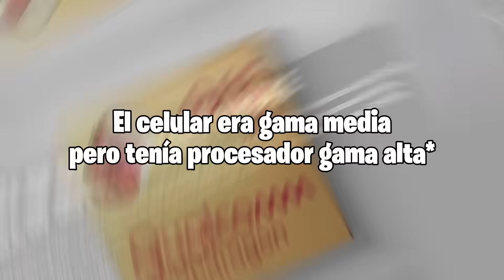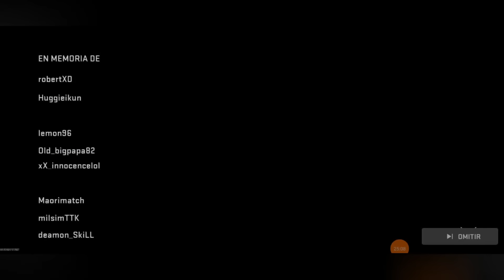ASÍ CORRE el WARZONE MOBILE en GAMA MEDIA de HACE 3 AÑOS GRAFICOS BAJOS y ALTOS POCO X3 PRO | LoboJz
ASÍ CORRE el WARZONE MOBILE en GAMA MEDIA de HACE 3 AÑOS GRAFICOS BAJOS y ALTOS POCO X3 PRO